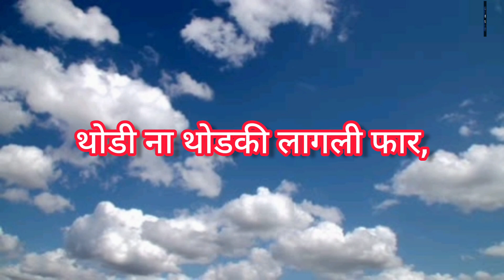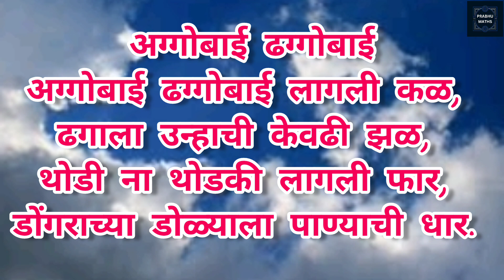अग्गोबाई ढग्गोबाई.....इयता 1 ली कविता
MarathI,Semi English, English…….
इयता 5 वी ते 10 वी .
प्रत्येक इयत्तेतील.
प्रत्येक प्रकरणातील.
26 वर्षांचा प्रदीर्घ अनुभव.

Credit Music: Joy
Musician: ASHUTOSH
vSoundCloud
Joy

इयत्ता 5 वी ते 10 वी च्या गणित व्हिडिओ साठी Telegram ग्रुप मध्ये Join व्हा ...😊

MarathI,Semi English, English…….
प्रत्येक इयत्तेतील.
प्रत्येक प्रकरणातील.
26 वर्षांचा प्रदीर्घ अनुभव.

Credit Music: Joy
Musician: ASHUTOSH
vSoundCloud
Joy